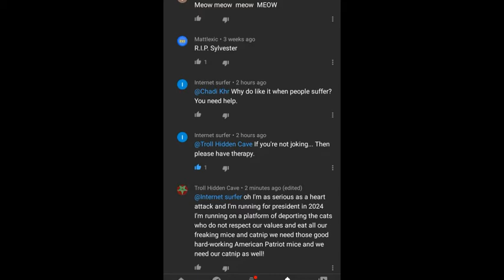DEPORT THE CATS!